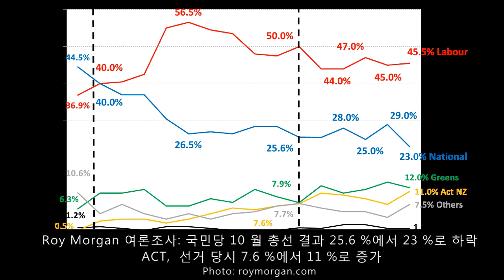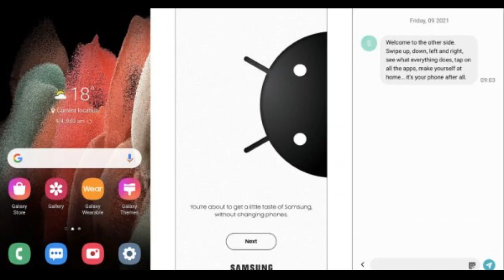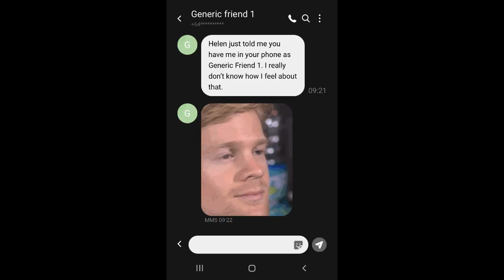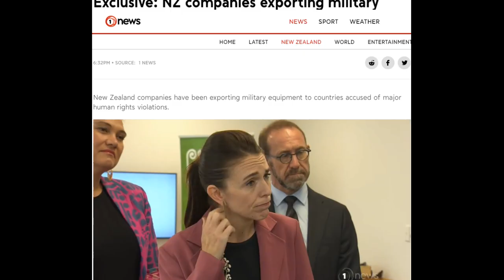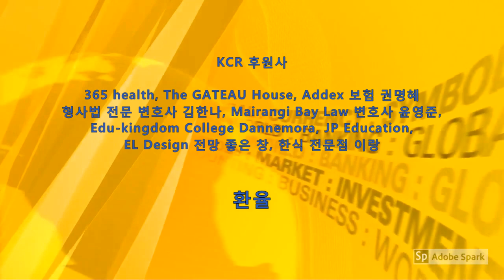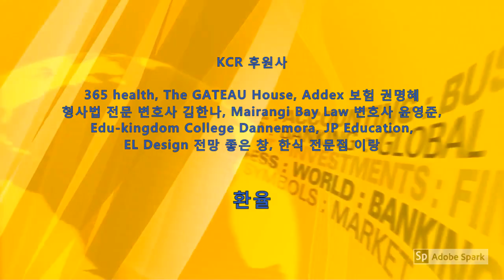KCR 2021년 4월 13일 뉴질랜드 뉴스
1. 신규 확진자 4명, 해외 유입 사례 / 지역 감염 없음
2. ACT가 국민당의 주요 야당 지위 인수할 수 있다
3. 뉴질랜드 전역, 충격적인 아파트 건물 상태 폭로
4. iTest, 아이폰 사용자들에게 “삼성의 맛” 경험 제공
5. 미오리당, 30만 달러 도네이션 신고안해 조사직면
6. 예멘의 수많은 어린이들 목숨 잃었는데, 무기수출

아나운서, 편집: 한우성